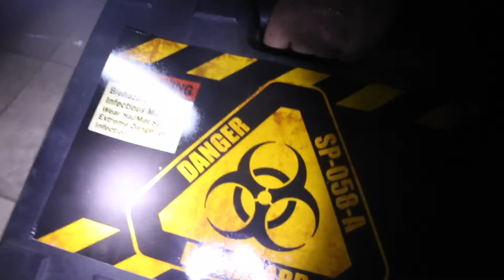Zombie Infection Night Misstion AT Siam Milsim